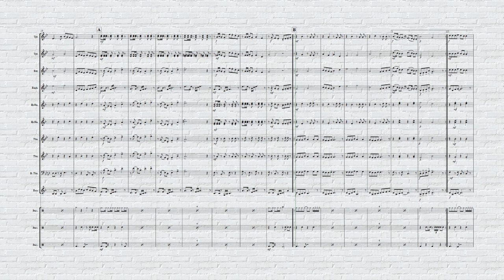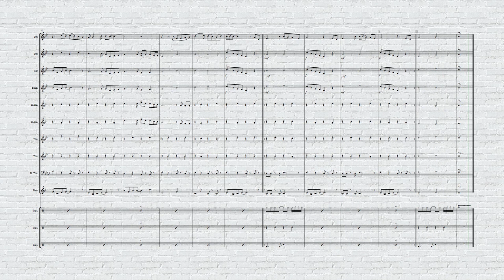Mage Jeewithe Pura | Brass Band Arrangement